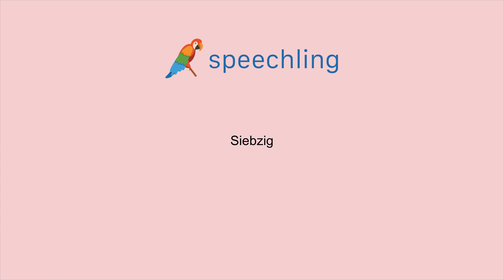독일어로 "칠십" 말하는 법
남자 목소리 :
Siebzig

여성 목소리 :
Siebzig

남성 음성 번역 :
칠십

여성 음성 번역 :
칠십